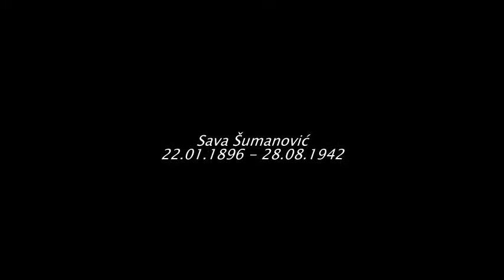Sava Šumanović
Sava Šumanović was born in Vinkovci in 1896 where his father was working as an engineer. He graduated from High School in Zemun, across the Danube from Belgrade, where he was first introduced to the art of painting. He later enrolled in the College of Crafts and Arts in Zagreb then lived in Paris for several years, since 1920. His professor in Paris was André Lhot, while Šumanović befriended Amedeo Modigliani, Max Jacob and various Paris-based Serbian artists and writers such as Rastko Petrović.

Absent from Paris (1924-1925), Šumanović returned at the French capital in late 1925, and stayed again for several years, accepting certain influences of the Matisse painting style. Šumanović returned to Serbia and the town of Šid in 1928 and, after another year spent in Paris, settled eventually there in 1930. His major exhibition was at the Belgrade New University in 1939, where he exposed roughly 410 paintings mostly from the Šid period. It was his first major success after many years. He lived quitly in Šid until the outbreak of World War II in the Kingdom of Yugoslavia in April 1941, when the Mussolini-sponsored Independent State of Croatia, led by the Croatian fascist Ustaše, started a large-scale genocide against Serbs and Jews already in 1941.

Croatian pro-fascist police arrested Šumanović as a Serb hostage with other 150 Serbian citizens and took them to a Ustaša concentration camp in Sremska Mitrovica. Šumanović was there ruthlessly executed on 30 August 1942 together with many other Serbs, buried in a common grave of the Serbian Orthodox graveyard.
Muzika:Milenko  Zivkovi - Klasina svita (Classica suite)